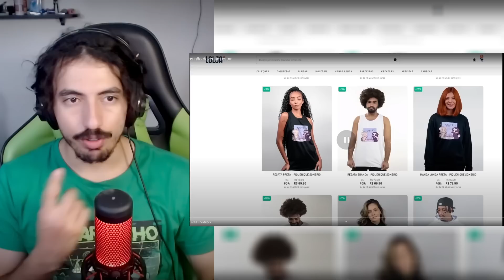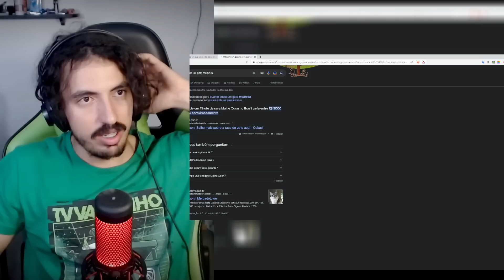Lugares em que gatos não deveriam estar - Kleberiano | Leozin React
Clique aqui: @LeozinReact69

Vamos reagir "Lugares em que gatos não deveriam estar -  Kleberiano | Leozin React

(Mande de 1 real ate infinito dinheiros para o bot ler sua mensagem, essas mensagens serão passadas durante o REACT)